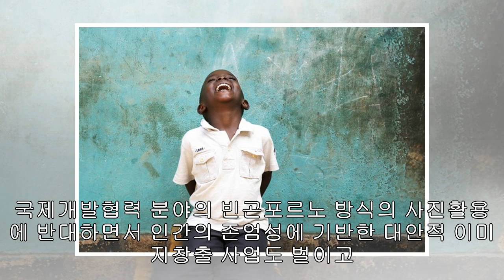임종진, 너와 나 아닌 '우리가 우리를 바라보는 6개의 시선’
【서울=뉴시스】조수정 기자 = “어느 한 사람을 바라봅니다. 가만히 보고 있다가 이내 그 사람 속에 들어갑니다. 그리고 타자가 된 나를 바라봅니다. 그 순간 나는 내가 아닌 그입니다. 그 기억을 가지고 본래의 내 안으로 다시 돌아옵니다. 이제 그 한 사람을 다시 바라봅니다. 처음과는 다르게 보이기 시작합니다. 그와 나라는 이등분은 없어지고 경계와 구분도 무너집니다. 이제 유일한 나는 사라지고 무한한 나가 생성됩니다. 이제 손가락에 힘이 들어갑니다. 그가, 아니 카메라의 사각 프레임 속 대상이 나를 받아주는 것입니다. 그리고는 하나하...